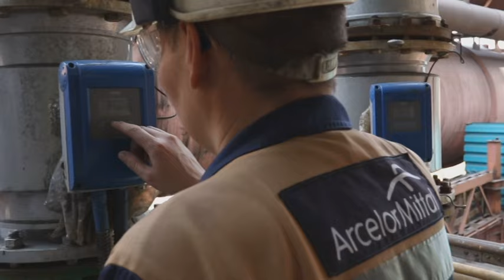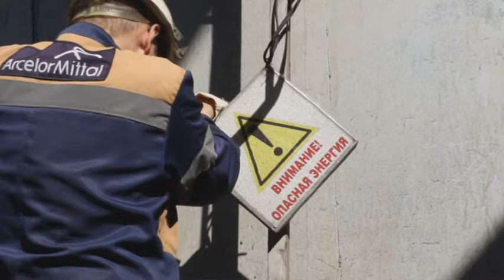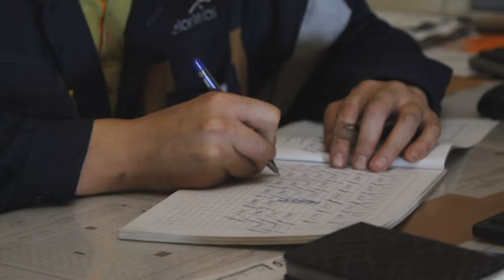Страна труда. Мастер участка газовых сетей Ербол Маханов